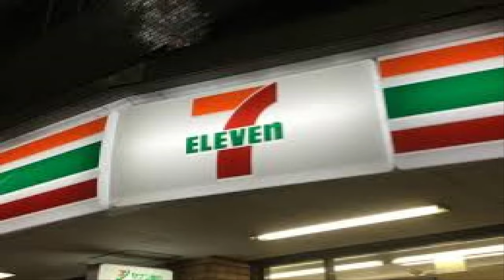セブンイレブン✕マリオコラボ商品食べてみた。ゲームも食もマリオ・マリオ～！！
スーパーマリオ✕セブンイレブンコラボ商品食べてみました！！三十後周年おめでとうございます！！どんな味なのか楽しみです！！